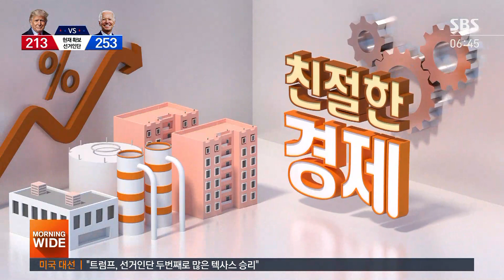'영끌' 세대, 특공 청약 길 열렸다…어떻게? / SBS / 친절한 경제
친절한 경제부 기자 권애리 기자 나와 있습니다. 권 기자, 내년부터 주택청약할 때 말이죠. 신혼부부나 처음으로 내 집 장만하시는 분들은 청약 조건이 조금 완화가 되죠?